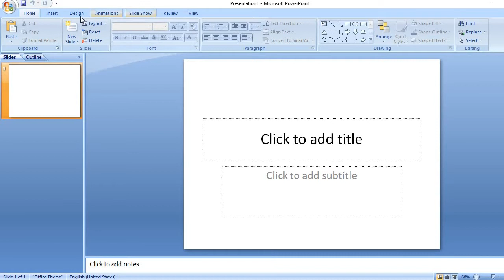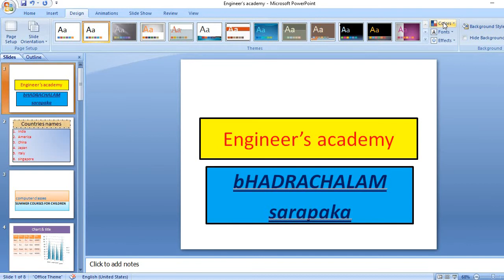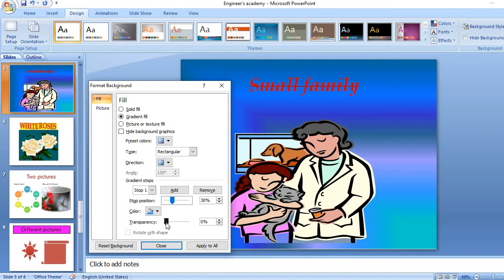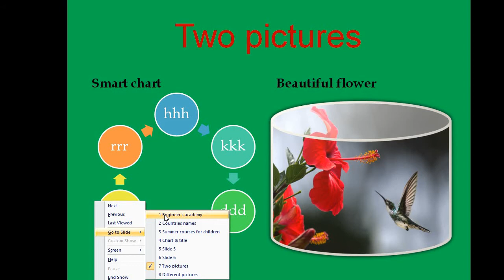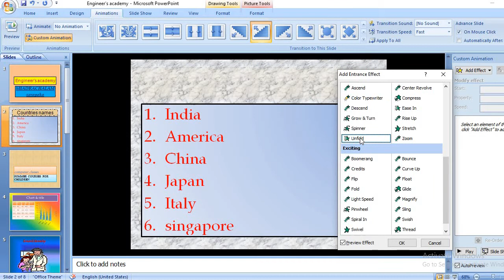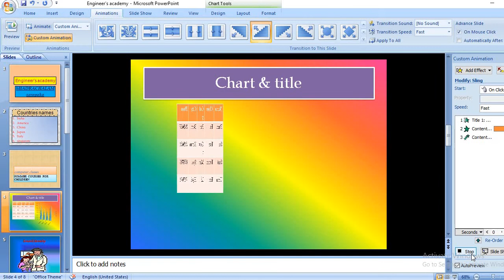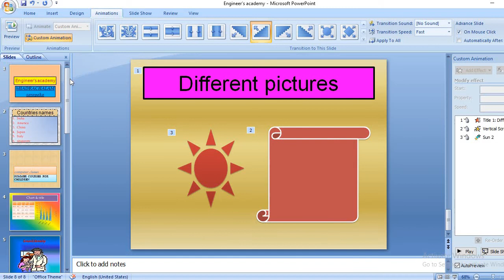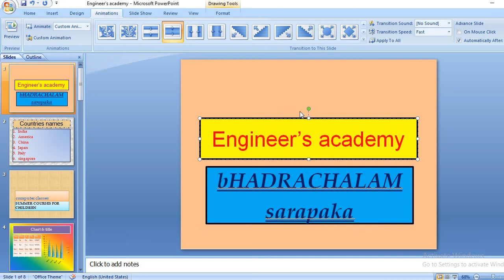PowerPoint class 2